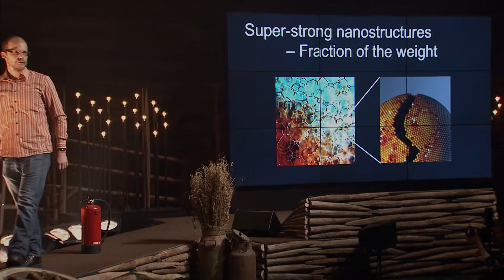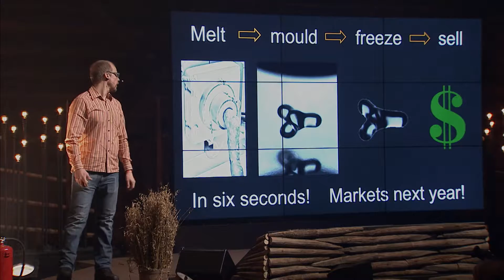Juha Koivisto (Aalto University) at Slush Pitching Competition